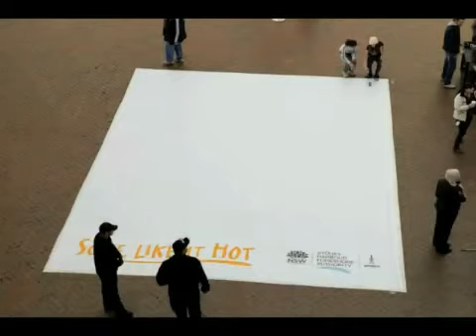Chân dung của Marilyn Monroe được tạo bởi 5000 cốc cà phê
Những nghệ sĩ sử dụng 5000 chiếc cốc café để sáng tạo lại chân dung của người phụ nữ gợi cảm nhất thế kỷ 20 -- Marilyn Monroe.

Lễ hội café tại Sydney năm nay diễn ra thật độc đáo bởi một tác phẩm nghệ thuật đặc sắc đã được các nghệ sĩ trổ tài từ những chiếc cốc café. Bức tranh về nữ diễn viên nổi tiếng của màn bạc Hollywood - Marilyn Monroe -- đã được sáng tạo thành công từ 5000 chiếc cốc café.

Một nhóm các nghệ sĩ đã sử dụng những mảnh khác nhau của những chiếc cốc uống café, với những màu sắc và hình dáng khác nhau, khi thì đen dài, lúc là trắng rộng... Thậm chí, ban tổ chức còn nói rằng, họ đã vận dụng sữa và café mọi nơi có thể và những loại đã hết hạn sử dụng để giảm thiểu chi phí.

Những đồ uống khác được bày trang trí làm viền khung của bức tranh. Hình tượng cổ điển của ngôi sao "Some Like It Hot" đã được tái hiện rất công phu và hoàn thiện trong khung ảnh lớn 80 x 65.

Năm ngoái, tại lễ hội Rocks Aroma Festival Coffee tại Sydney, các nghệ sĩ cũng sáng tạo nên bức họa Mona Lisa bằng những chiếc cốc café.